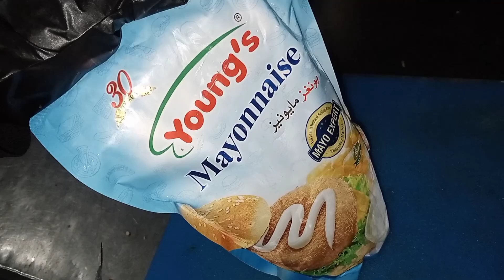CREAMY FRUIT COCKTAILS - DRY FRUITS SALAD | HOW TO MAKE CREAMY FRUIT SALAD | EASY RECIPE